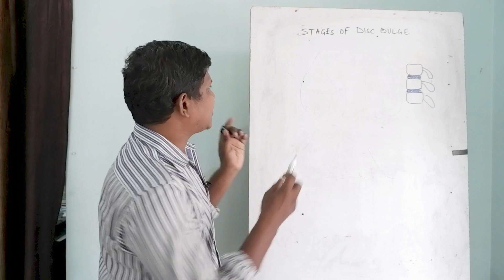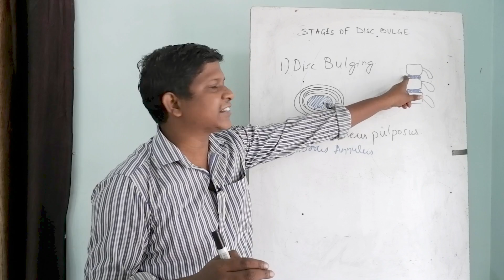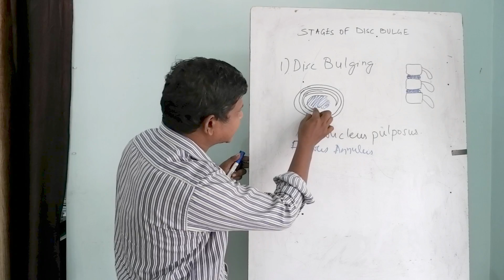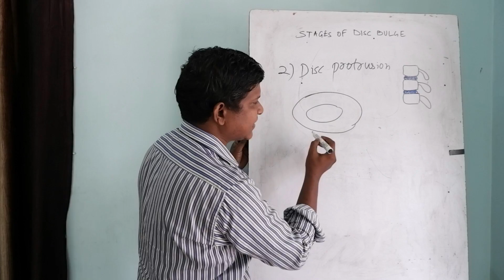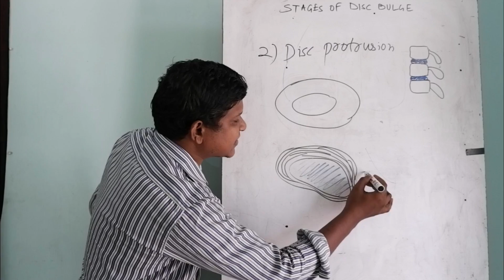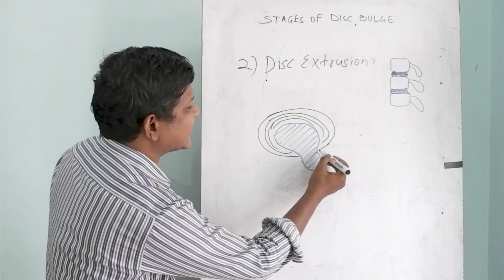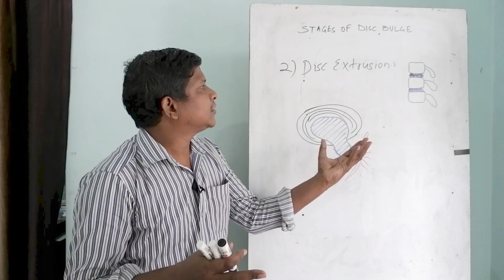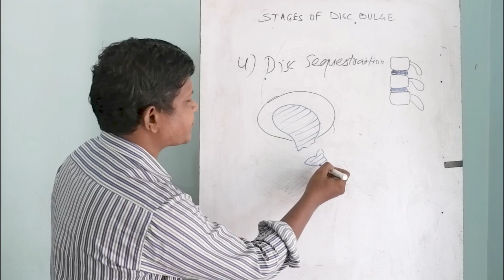4 Stages of Disc Bulge/ Prolapse in Sciatica or Cervical Radiculopathy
4 Stages of disc bulge. In this video, we will learn the different stages of disc prolapse and its signs and symptoms.
Chapters:
00:00 Introduction
00:51 Stage 1, Disc bulging
04:02 Stage 2, Disc protrusion
05:58 Stage 3, Disc extrusion
08:08 Stage 4, Disc sequestration